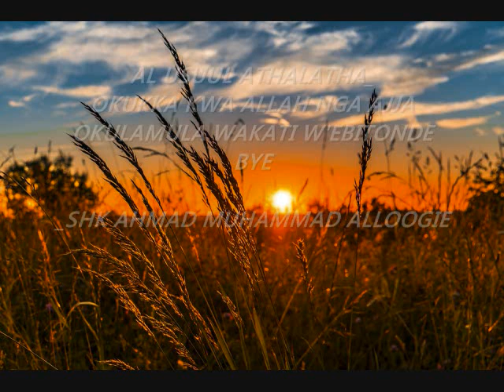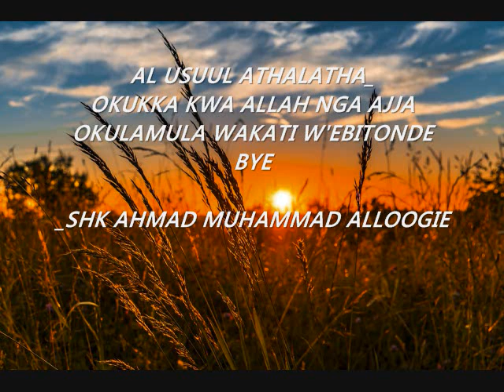AL USUUL ATHALATHA OKUKKA KWA ALLAH NGA AJJA OKULAMULA WAKATI W'EBITONDE BYE SHK AHMAD M ALLOOGIE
AL USUUL ATHALATHA_OKUKKA KWA ALLAH NGA AJJA OKULAMULA WAKATI W'EBITONDE BYE_SHK AHMAD MUHAMMAD ALLOOGIE